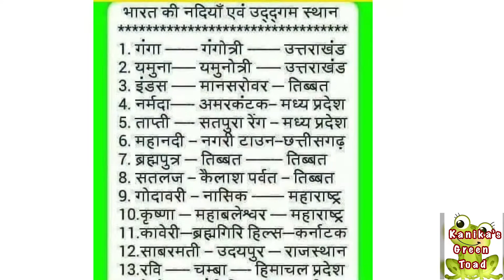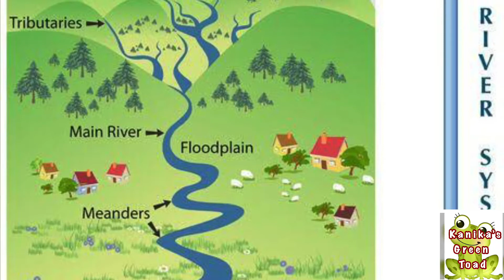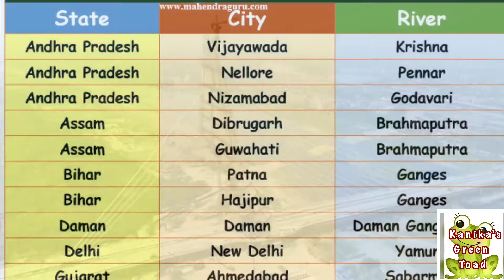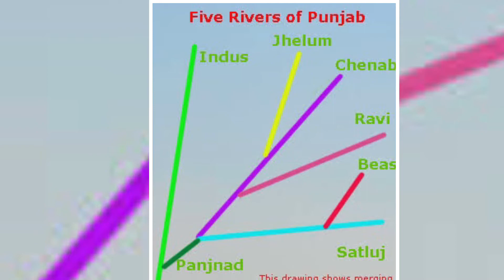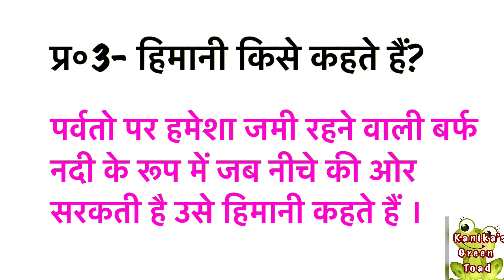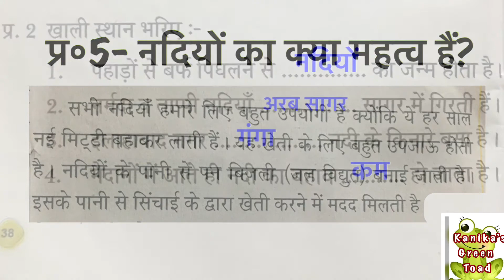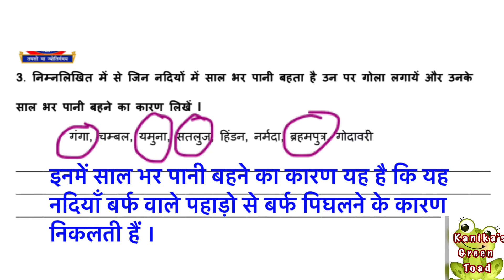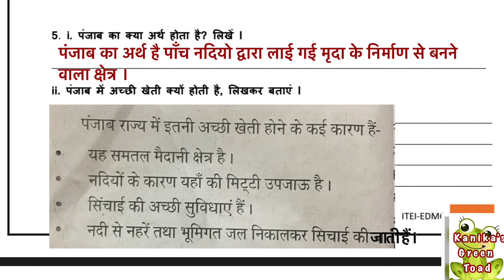भारत की नदियाँ और उसके मैदान || Class 4 social study || Bharat ki nadiya aur uske maidan Class 4